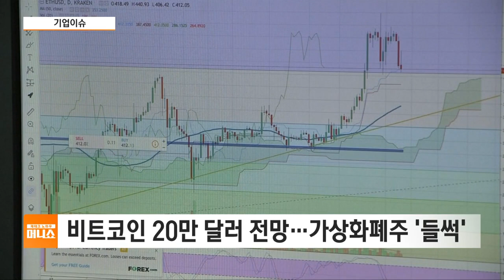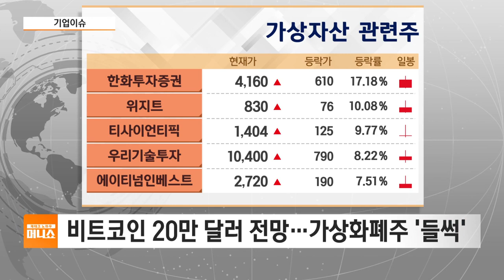[기업이슈] LG엔솔, 스페이스X와 공급 계약 발표…우주항공주↑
어제장 이슈가 있었던 업종 살펴보는 기업이슈 시간입니다.